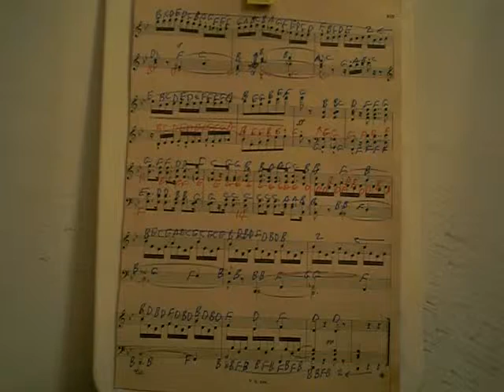GHANTHO( 3189 Alexander Glazonov March Music Play Alyas Hanna .